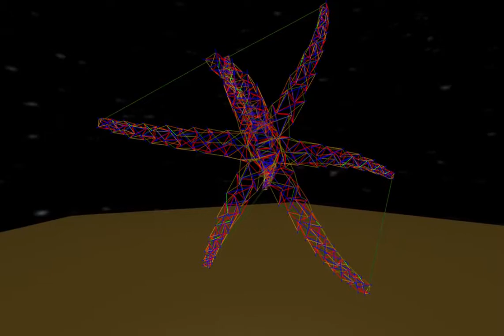Möbiosity - The Making Of..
Tenscript Executing: (d(6,S80,MA4),C(6,S80,MA4),c(6,S80,MA3),D(6,S80,MA2),a(6,S80,MA1),b(6,S80,MA2),B(6,S80,MA1),A(6,S80,MA3))